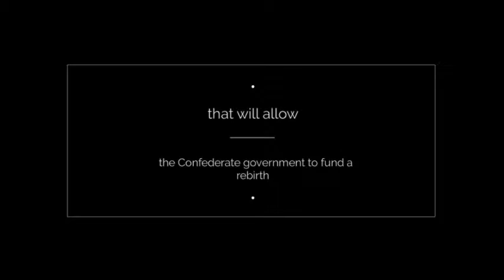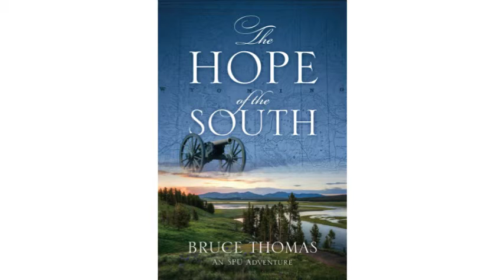The Hope of the South: An SPU Adventure by Bruce Thomas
It’s 1865, and the writing is on the wall: the end of the Civil War is coming, and the South will not win this fight. A group of Confederate officers have acquired some serious spoils of war, and they decide to hide it. Together, they will one day rebuild the South…
Almost a century and a half later, the Special Projects Unit is hunting down a terrorist mastermind planning a widespread attack on American cities. The SPU must work to stop the madman from activating  another 9/11 type of attack.  When a letter addressed to the President of the United States from over 100 years ago is found , the team embarks on a present-day treasure hunt.  These two events are woven together into a captivating read..
Author Bruce Thomas, a retired military fighter pilot and current commercial airlines pilot, has written a page-turner of a historical mystery. Readers will delight in the fact-based story that also takes them on an escapist journey of codes, riddles, and a treasure hunt that has become a true matter of life and death.